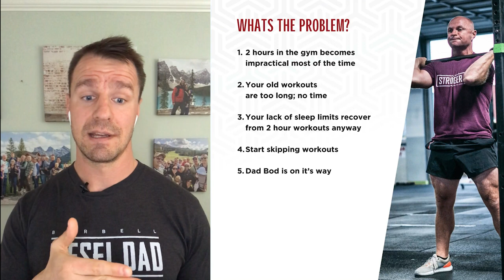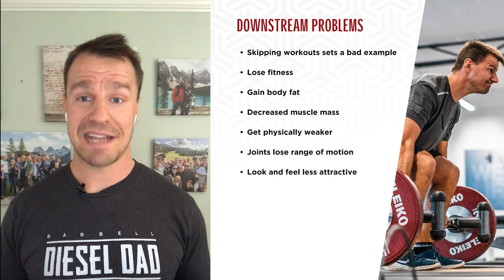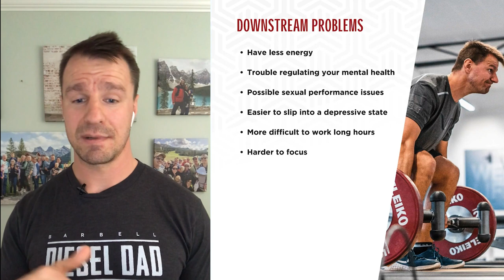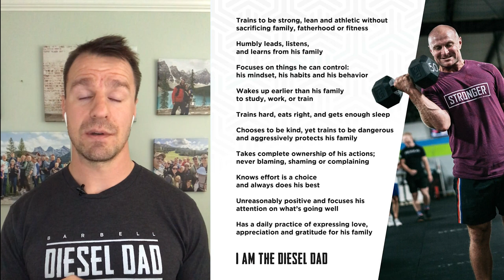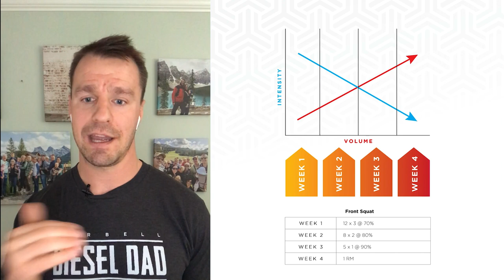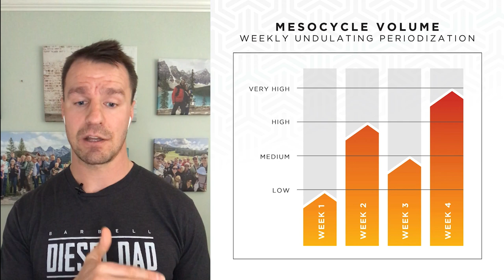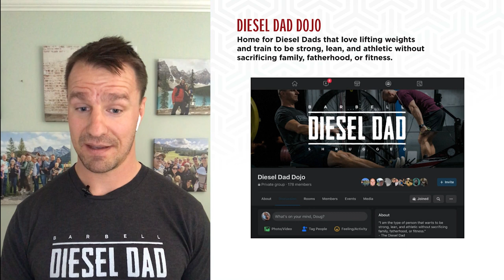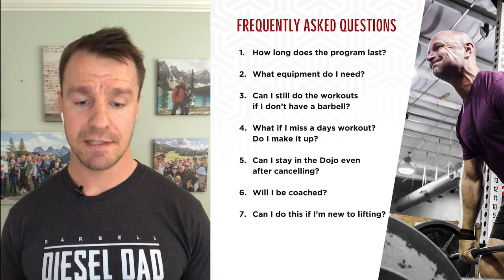Diesel Dad Programming Explained - Time Efficient Training For Busy Fathers - From Doug Larson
-Doug and Anders

Along the way we've created successful online coaching programs including The One Ton Challenge, Shrugged Strength Challenge, The Muscle Gain Challenge, FLIGHT, Barbell Shredded, and Barbell Bikini.